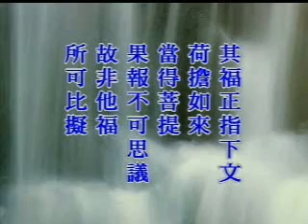金剛經講記 第63集